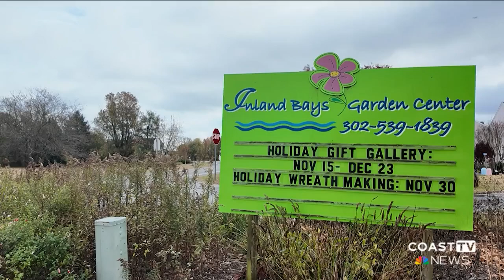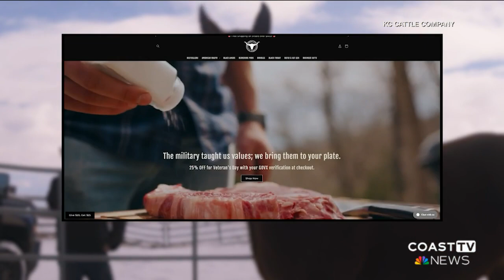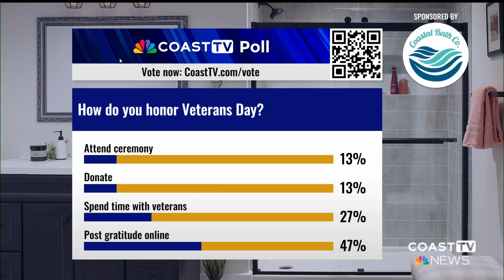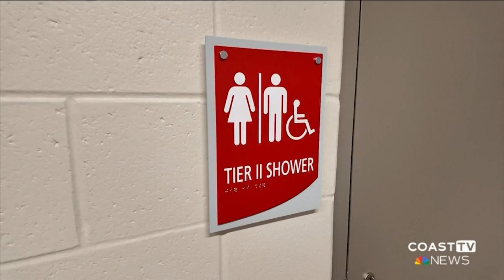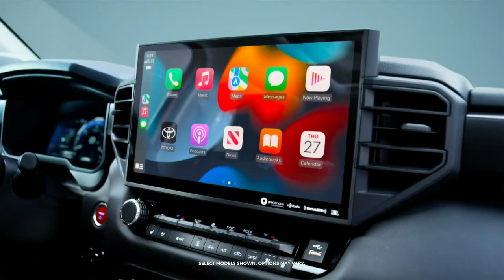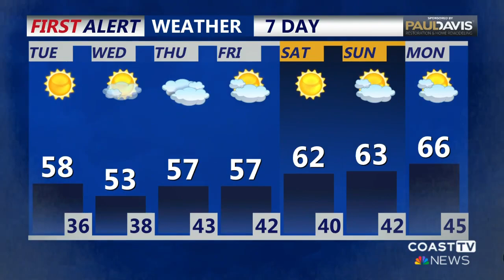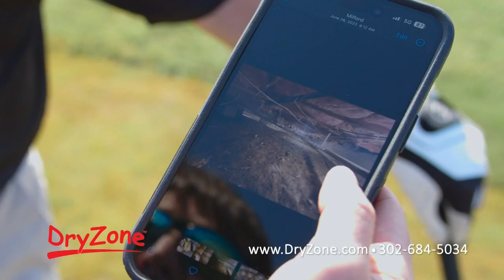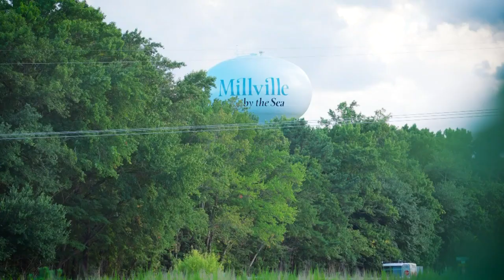CoastTV 5 pm News: November 11, 2024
How veterans across Delmarva were honored and remembered on Veterans Day. Plus, a look at repairs underway at the Indian River Inlet.